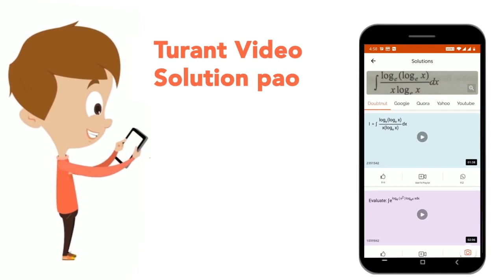An air capacitor has plates 6cm in diameter. At what distance should the plates be placed so as ...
An air capacitor has plates 6cm in diameter. At what distance should the plates be placed so as to have the same capacitance as a sphere of diameter 90cm.
Class: 12
Subject: PHYSICS
Chapter: ELECTROSTATICS
Board:IIT JEE

👉 Have Any Query? Ask Us.